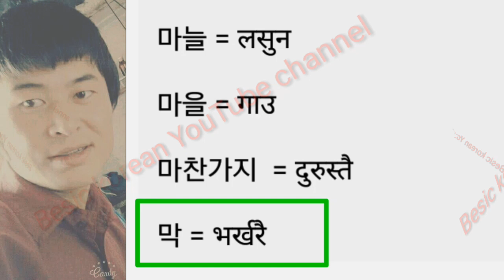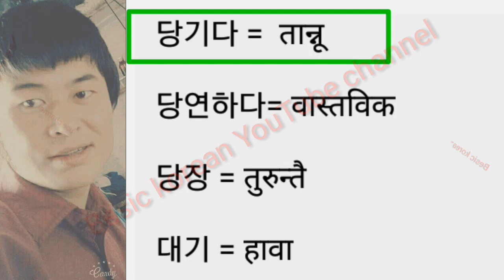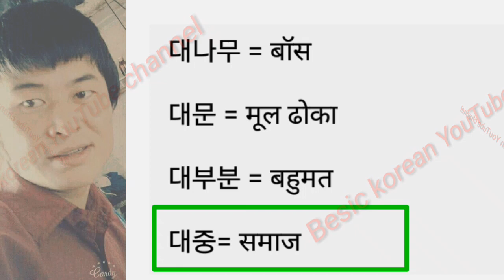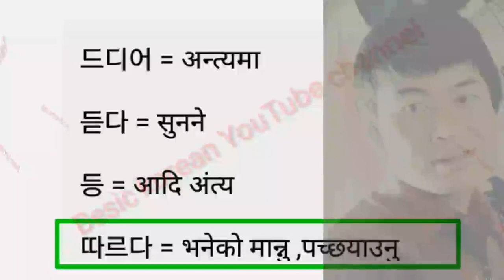Eps topik korean meaning in nepali language||All Tech Nepal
Eps topik korean meaning in nepali language,

basic korean youtube च्यानल मा सम्पुर्ण साथीहरु लाई स्वागत छ basic korean  youtube च्यानल बाट तपाईं हरुले विभिन्न eps topik सम्बन्धी basic korean apd book सगै

 eps topik exam pepaer |

 basic korean meaning in nepali language . | पढ्न सक्नु हुन्छ l
अनि मनमा लागेको कुरा comment मा सल्लाह सुझाव दिनुहोला ।

तपाई हरुले हेर्नू सक्नु हुने भिडियी taitale haru 👉️👉️👉️👉️👉️👉️👇️👇️👇️👇️👇️👇️👇️👇️👇️👇️👇️

korean word meaning in nepal language.

basic korean book part in nepali language.

korean spiking practices.

eps exam modeal question.

eps new model question.